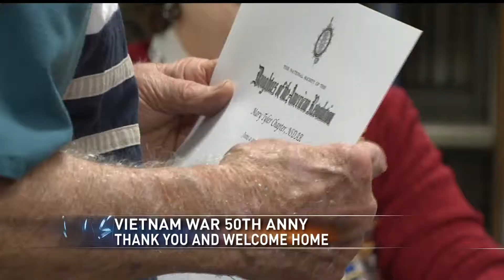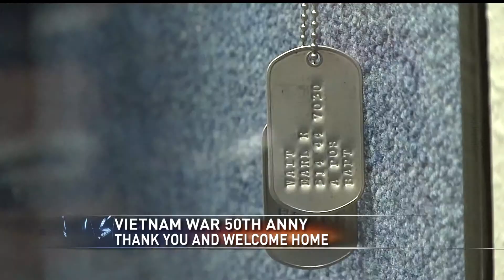Vietnam War veterans 'welcomed home' for 50th anniversary